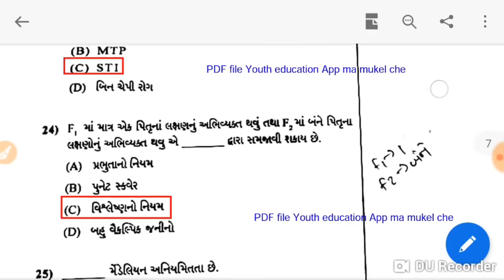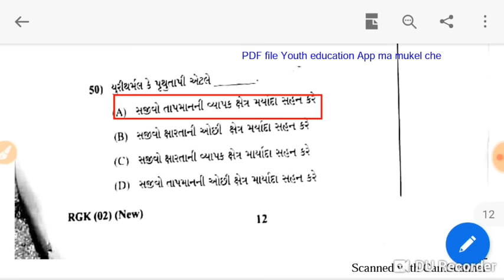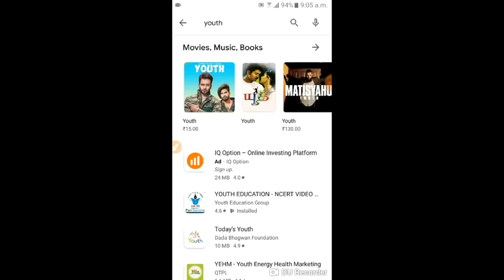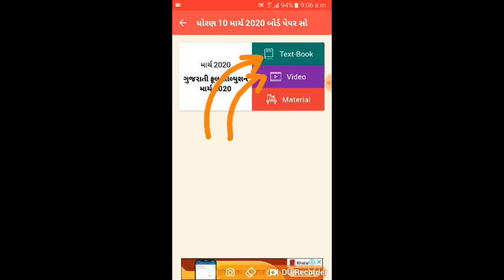std 12 Biology march 2020 paper solution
Biology – IMP Questions HSC Board Exam 2017

12TH BIOLOGY IMPORTANT TOPICS CHAPTERWISE [FINAL EXAM PREP] latest

NCERT\CBSE class 12 Biology chapter 1 solid state part 1 introduction

Class 12 Boards | Guaranteed Questions | Biology | How to Study for Class 12 Boards |

std 12 Biology imp | board imp tips | how to get more marks in Biology

Important Questions of SOLID STATE Biology.

Std 12 Biology sem 4 chapter 1 most imp for march 2020

Class 12th Biology Chapter - 1, Topic - Solid, Types Of Solid

Std 12nth science Biology sem 3 imp topics for mcq in chapter 1 for march 2020

Solid State | Class 12 Biology | solid state class 12 | class 12 Biology |

 Electric Charges & fields | Important Questions Biosics for Class 12 Boards | Chapter 1 |

Solid State Revision 2017 | NEET/JEE

Biology class 12 | Solved Numerical | class 12 Biology | Biology revision | cbse Biology

Biology Semester-3 Lesson-1 Ghan Avastha 12th Science (HSC / GSEB)

Standard 12th Biology sem 4 imp question chapter 1

Biology- Solid state class 12 full chapter (Hindi/English/Urdu)

12 th (NCERT) Biology-HALOALKANES AND HALOARENES | CHAPTER -10 | CLASS 12 | Pathshala ( hindi )#1

Solid state - 7 | Numericals on Density | NEET | JEE | Class 12 | Class 11

Std-12 IMP THEORY SEM4 CH-4,5,6,7

Solid State Biology Chapter-1 Notes(CBSE)

Solid States -Introduction (Part 1)

Std 11 science Biology part 1 chapter 1 and 2 most imp in gujarati
Important Questions for CBSE Board Class 12 Biology

Biology – IMP Questions HSC Board Exam 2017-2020

Class 12-Biology-Ch 1-Solid state-Part 5-Packing efficiency

MolecuLar FormuLa and EmperiCal Formula | Percentage CompositioN | Class 10 , 12 ICSE / CBSE

NIOS BIOLOGY | CHAPTER 1 | MOLE CONCEPT

Organic Biology- Most Probable Questions for 12th Boards Exams.

Biology in Everyday life class 12 Explained in Hindi/اردو

Some Basic Concepts Of Biology | Part 1 | Class 11 Biology | Chapter 1 | Mole Concept | In Hindi

Important questions of Biology CHAPTERWISE| CLASS-12 | guaranteed Questions | score full marks

Class 11th | Basic Concepts of Biology | NCERT Solutions: Q 1 to 20

Std 12 Biology blueprint and ch 4 most imp questions of 2 marks for March 2020

Biology |chapter 1| solid state| notes and imp. Questions |comes in board exam|

Class 12 Biology 5 most important question 2020,/hindi medium Biology class 12,/board exam 2020,

Class XII Biology Chapter 1 - Solid State Part I GSEB Board

Std 11 Biology IMP NCERT | Std 11 sci Bioisry imp paper solution NCERT | |

std 12 Biology imp | board imp tips | how to get more marks in Biology March 2020
Std:12 Science Biology Imp Question March 2020 | Biology Paper March 2020 | GSEB Biology 2020
BIOLOGY 052 ANSWER KEY 14/03/2020
Std 12 Biology paper solution |Biology answer key GSEB 14/3/2020 by educational status
BIOLOGY 052 ANSWER KEY 20/04/2020
STD 12 science bord exam "Biology" paper solution...2020
12 Science Biology Gujarat Board's Paper Solution March-2020 By Mohan Padhiyar(Gujarati Medium)
Std 12 Biology march 2020 paper solution | ધોરણ 12 ભૌતિક વિજ્ઞાન march 2020 paper solution | |
Biology Board Paper Solution (12/03/2020)
Biology Paper Solution March 2020 GSEB | std 12
12th STD Biology Board Paper Solution (16/03/2020)
12 Science Biology Gujarat Board's Paper Solution March-2020 By Mohan Padhiyar(Gujarati Medium)
MARCH 2020 BOARD EXAM PAPER SOLUTION # STD 12 SCIENCE STREAM GUJARATI MEDIUM # MATHEMATICS
std 12 H.S.C science Biology board paper solution
💯% GUJCET BIOLOGY PAPER SOLUTION 23/04/2020
Std 12 Gujarati IMP Model Paper March 2020 | Std xii Gujarati imp paper solution March 2020| |
Std 12 GeograBio (bhugol)most imp question bhugol imp paper | std 12 arts imp paper March 2020 |
Biology ans key | 12th sci | 2020 gujarat board
|STD 12 science| MCQ| in Biology and Biology for March 2020 by hitesh gadhvi
CBSE ( XII board)-2020 | BIOLOGY Paper | SOLUTION | (5 marks) Answers
answer key of Biology Std.12 GSEB - 2020 by NIB SCHOOL, Palanpur
Std 12 science march 2020 most imp 99% questions.